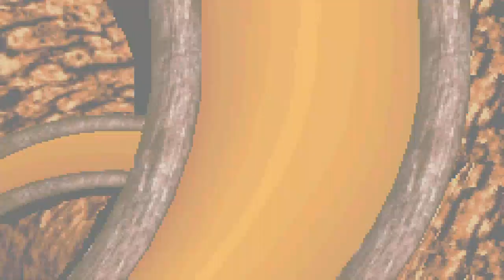Banjo Kazooie Grunty's Revenge Playthrough (Part 15)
Playthrough of the GBA game Banjo Kazooie Grunty's Revenge.